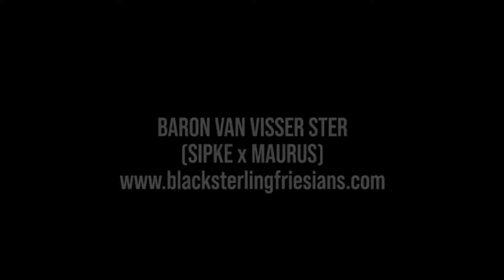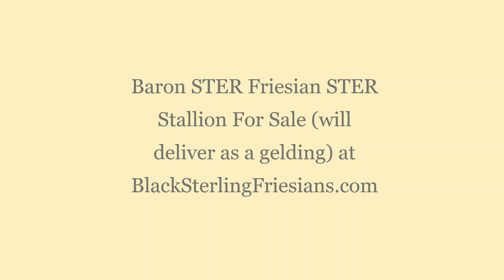Baron Ster, Friesian Horses for sale at Friesian for sale!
Baron Ster